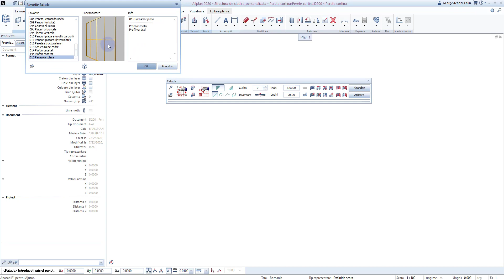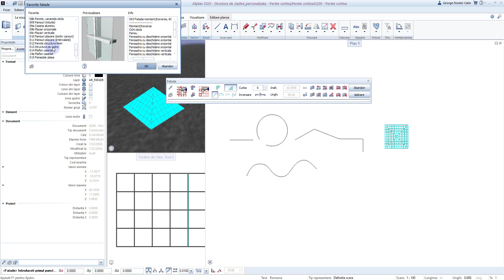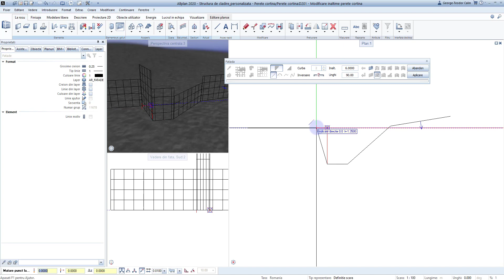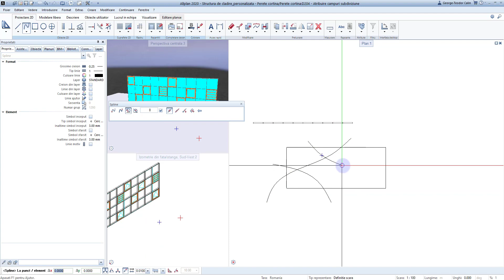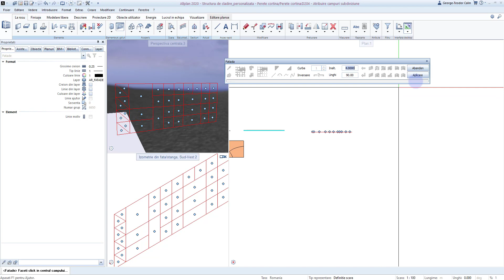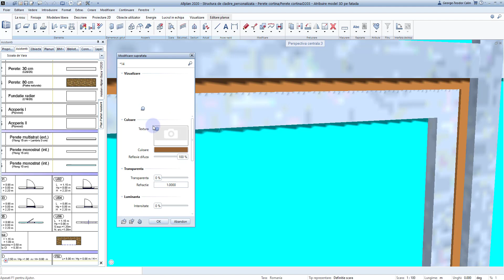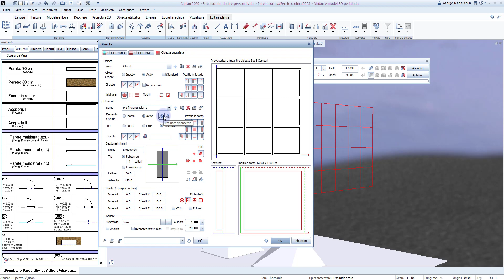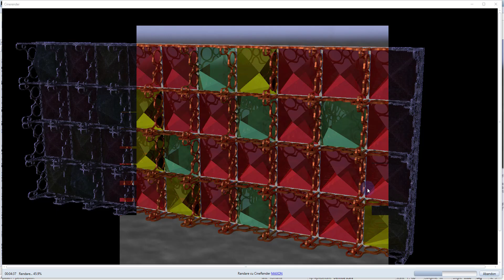Fatada cortina quick